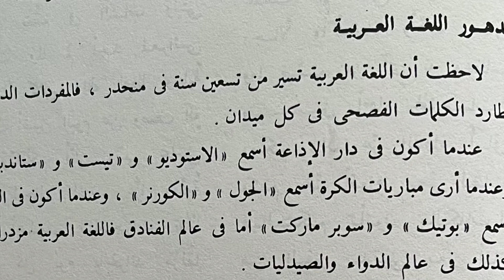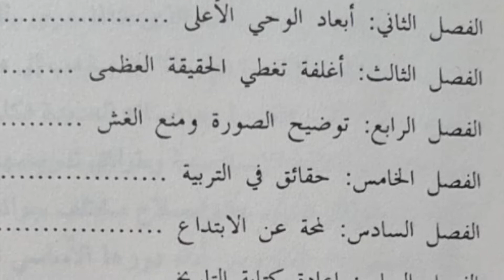Our Intellectual Heritage Pt 36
قرائة في كتاب تراثنا الفكري، للشيخ الغزالي
36  الحلقة
Our Intellectual Heritage by Sheick Mohammed Al Ghazali